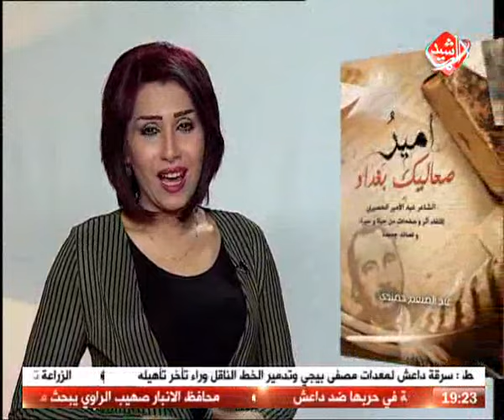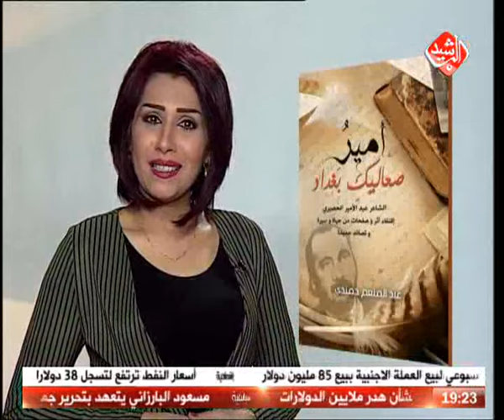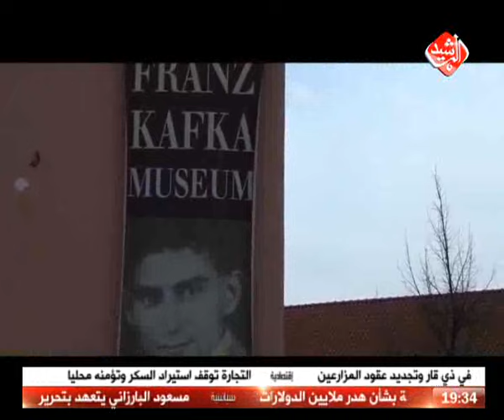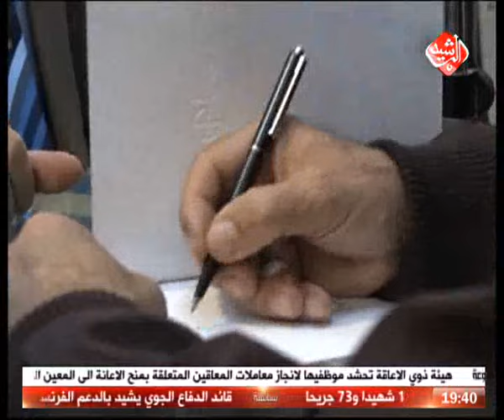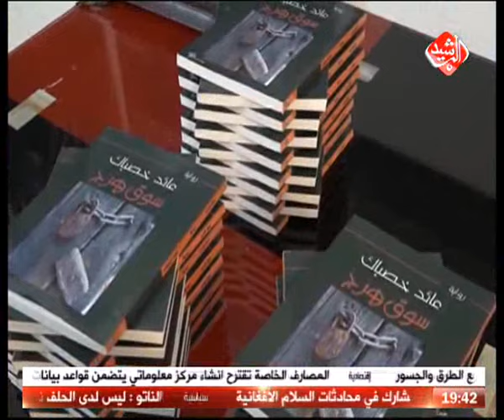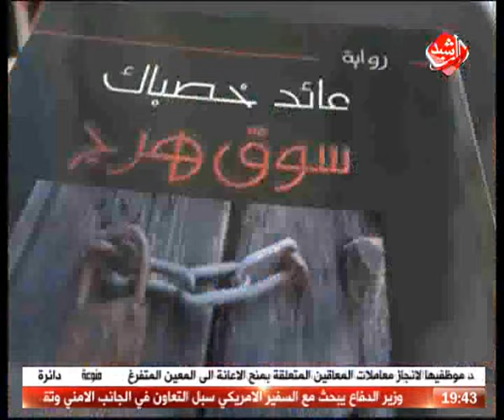مجلة قناة الرشيد الفضائية 2016/3/6